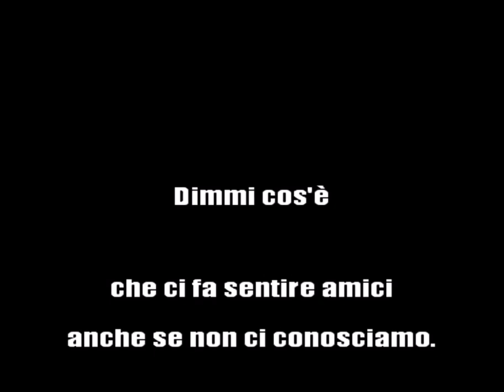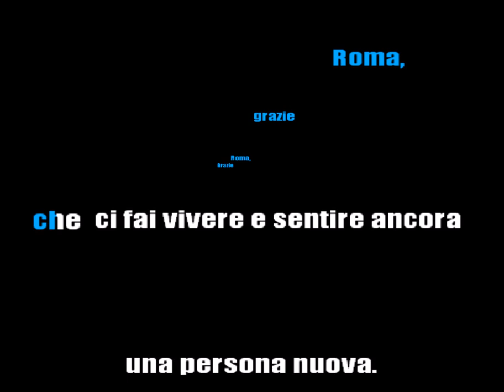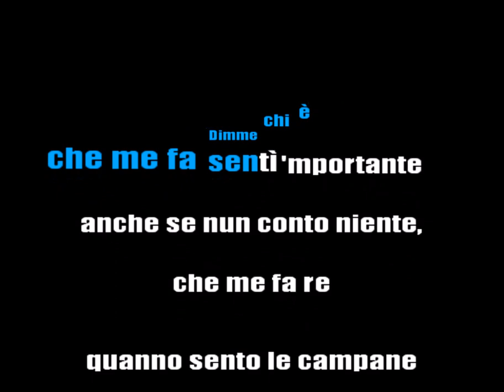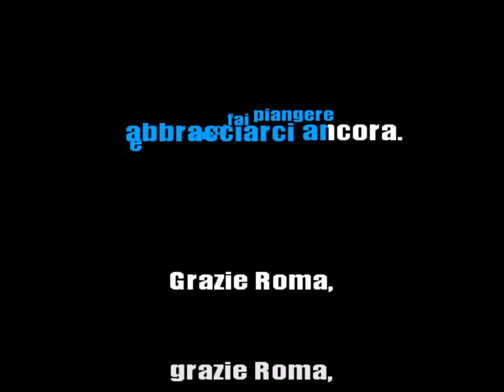Grazie Roma (KARAOKE)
Grazie Roma - Karaoke Version